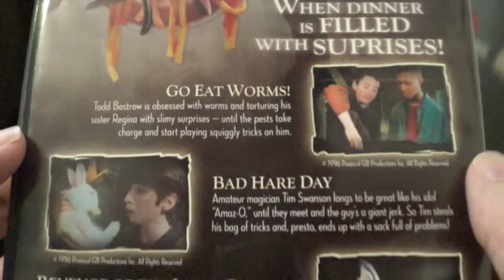Return of the Living Goosebumps Retrospect Ep 2: "Revenge of the Lawn Gnomes"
Our Goosebumps retrospect continues with an episode that's almost stranger than last year's Worms episode.